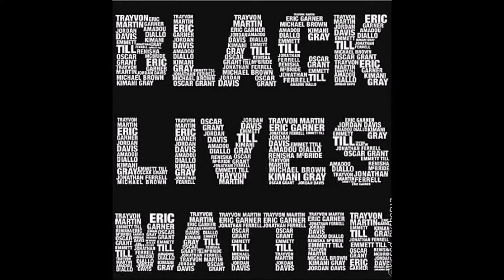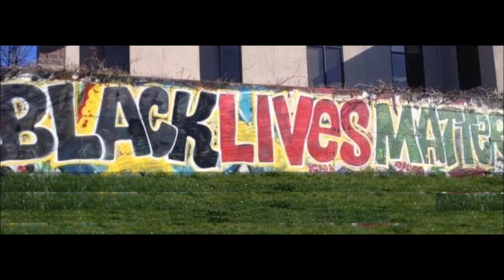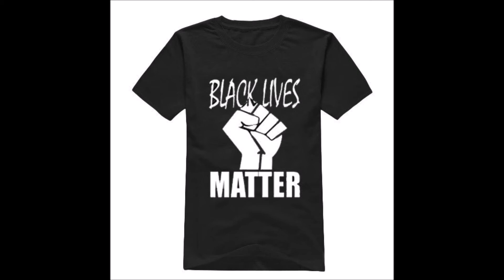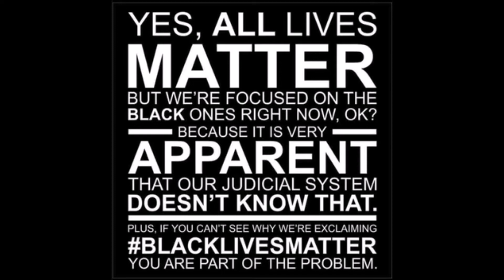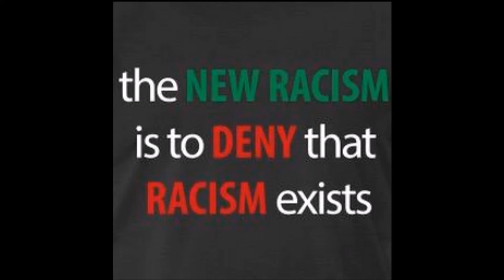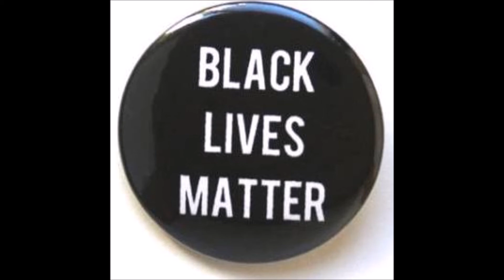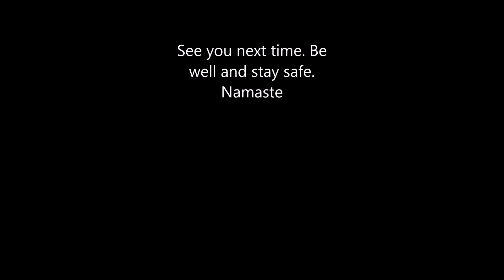Racist Using Racism Against Racists Donald Trump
When protesters use racism to protest against the racist tactics of a racists, they become the very racists they protest against. Confused? Listen to become crystal clear.